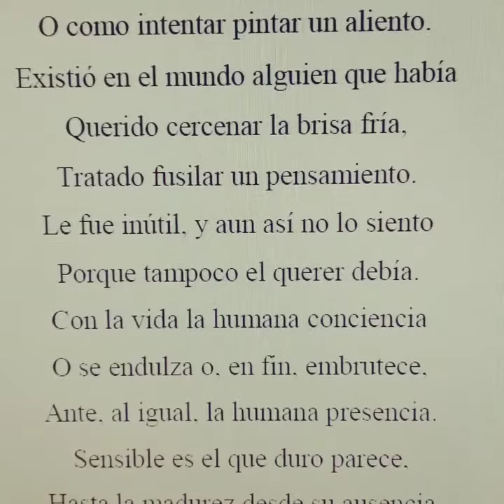Poesía poemas verso literatura(3)